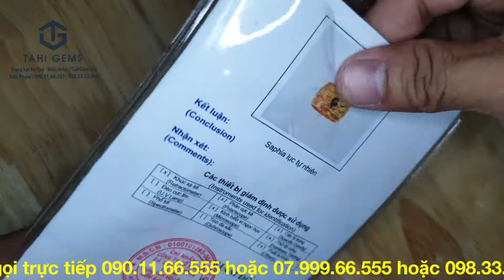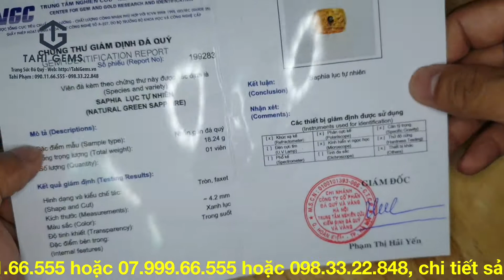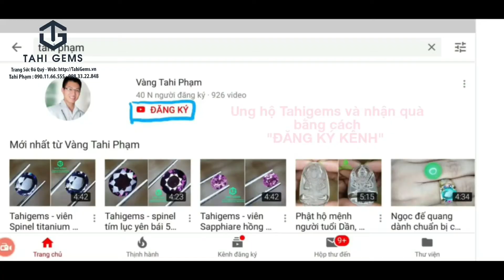Nhẫn càn long đại đế vàng đá sapphire lục | TahiGems - Tahi Phạm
TahiGems trân trọng giới thiệu : Nhẫn càn long đại đế vàng đá sapphire lục